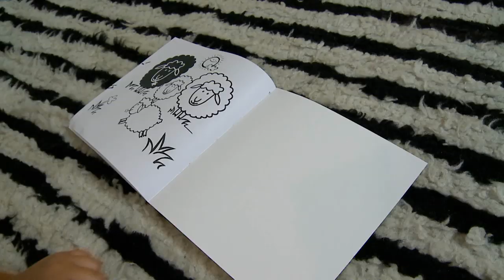Penzion Ovecka - Netradiční designový rodinný penzion v Beskydech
Reklamní spot Penzionu Ovečka